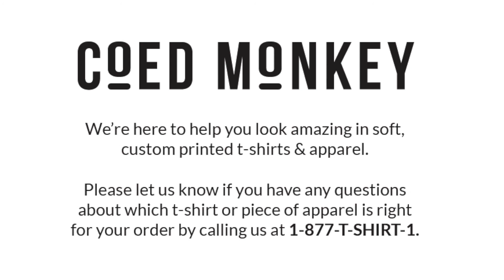Custom NEXT LEVEL CVC COTTON/POLY V-NECK T Shirt Style 6240 360° Product Video by Coed Monkey